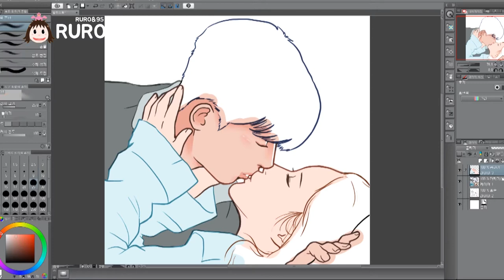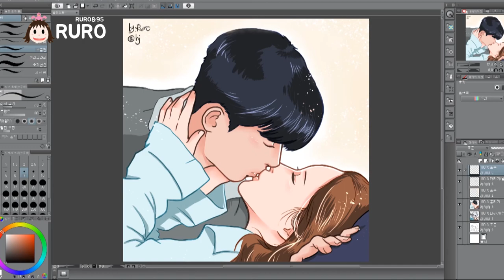[팬아트] 김비서가 왜그럴까 키스신 ep14 (What's wrong with secretary kim fanart)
김비서가 왜그럴까 키스신//ㅅ//